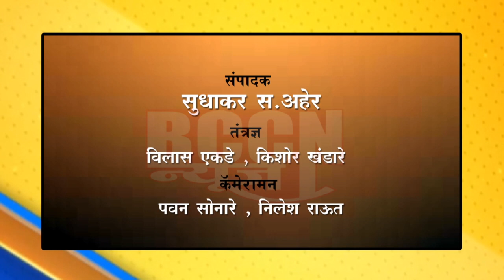बुलडाणा : नागरिकांनो सतर्क व्हा..कोरोना संदर्भाचे नियम पाळा..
जिल्हा प्रशासनाचे आवाहन